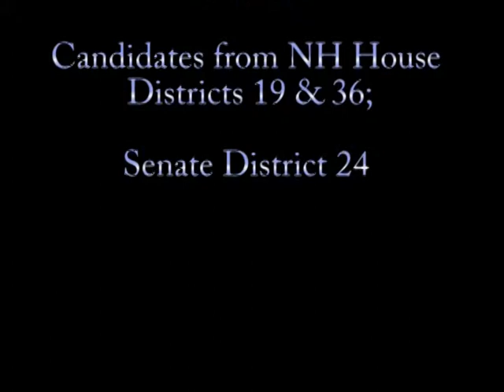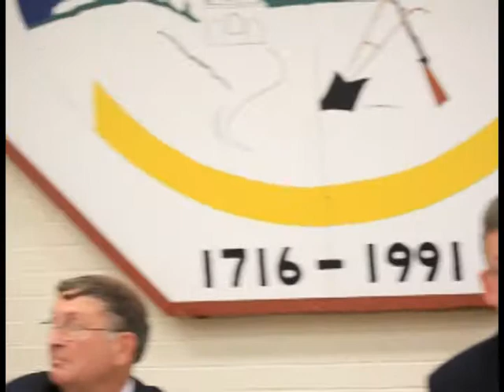2014 Stratham, NH Candidates' Night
Candidates for the 19th and 36th NH House Districts and candidates for the NH Senate District 24 meet the public and answer questions during a forum held at the Wiggin Memorial Library Stratham, NH. Librarian Lesley Kimball was the host.